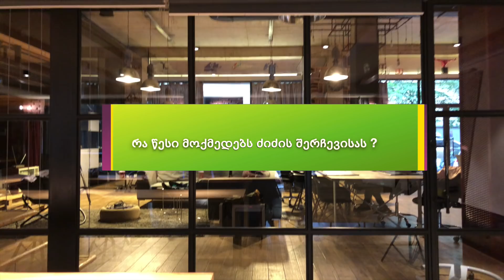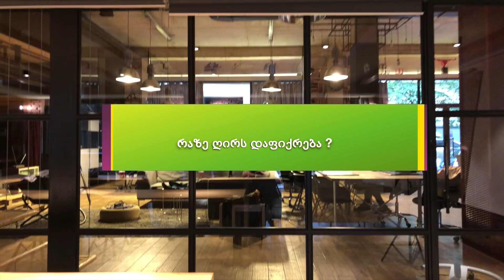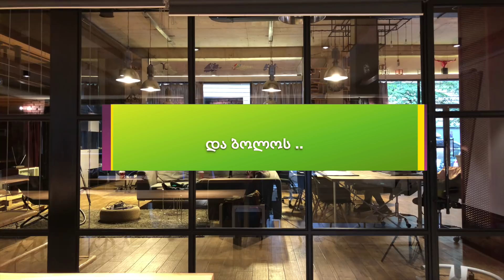როგორ ვიპოვნოთ კარგი ძიძა ბავშვისთვის ? ლიკა ახობაძე საკუთარ გამოცდილებით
როგორ ვიპოვოთ კარგი ძიძა ბავშვისთვის, საიდან იწყება და სად მთავრდება ძიძის მოვალეობები? ძიძა, ბავშვის მომვლელი, თუ საოჯახო საქმეებში დედის დამხმარე? როგორ ვანაწილებთ პრიორიტეტებს?  რა სახის კომუნიკაციაა ორივე მხარისთვის სასარგებლო და როგორ მივიღოთ მაქსიმალური შედეგი.

Family Zone - პირველი ქართული ვიდეო პლათფორმა !! ყველაფერი ოჯახის შესახებ. ორსულობის დაგეგმვა, მუცლადყოფნის პერიოდი, ბავშვების ფიზიკური და ფსიქოლოგიური სიჯანსაღე. გართობა, დასვენება, პირადი ექიმები და ფსიქოლოგები, მათთან ვიზიტები, შინაური ცხოველები, საკვების, ჰიგიენური და სამედიცინო პროდუქციის სწორად არჩევა ეს ის საკითხებია რასაც პლათფორმაზე ვეხებით.